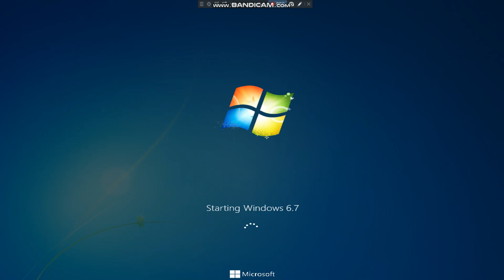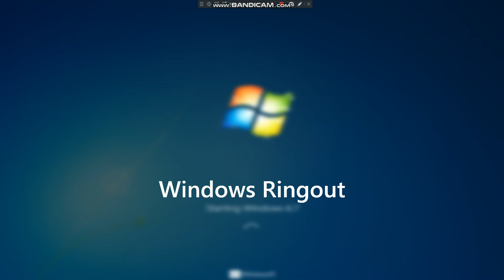Windows 6.7 Sounds